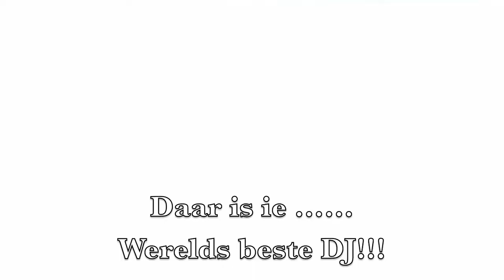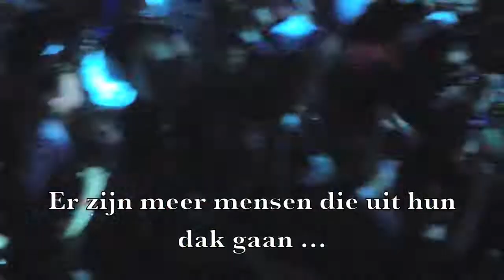Armin van Buuren (Het Paard, Den Haag Mei 2013)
Party time with worlds best DJ Armin van Buuren at ("Het Paard" in The Hague)